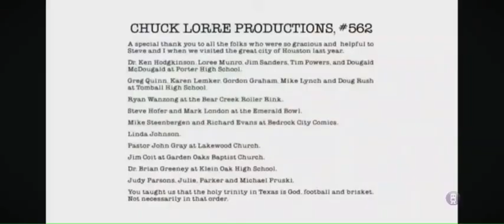May 18, 2024